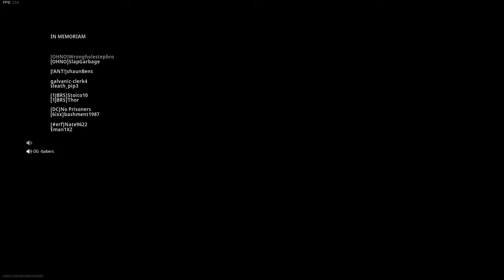1st OG Babers win!